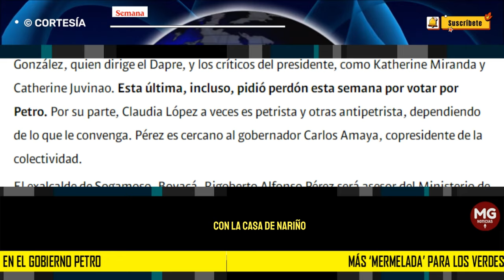🛑 MÁS 'MERMELADA' PARA LOS VERDES EN EL GOBIERNO PETRO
El exalcalde de Sogamoso, Boyacá, Rigoberto Alfonso Pérez será asesor del Ministerio de las TIC con un contrato por 150 millones de pesos. El hecho ha llamado la atención entre las filas de la Alianza Verde, pues refleja la cercanía que siguen teniendo varios de esa colectividad con la Casa de Nariño y el juego que les está dando el Gobierno Petro.
CONFIDENCIALES SEMANA